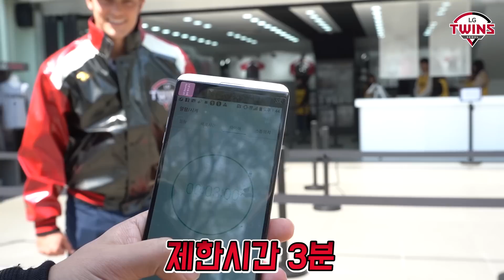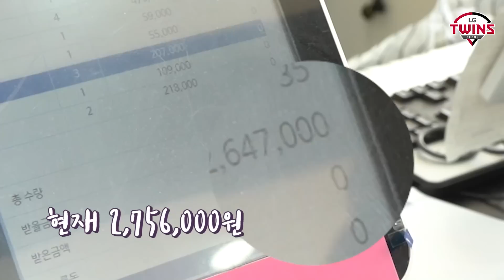윌슨이 트윈스 팀스토어를 털어본다면???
*구매좌표가_궁금하다면_트윈스 팀 스토어로